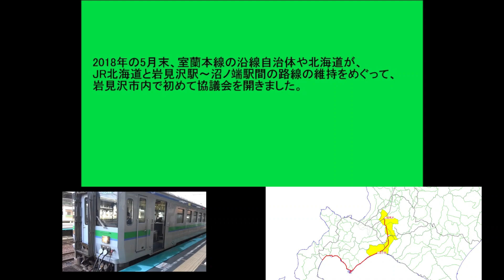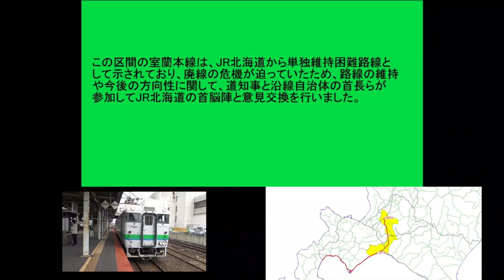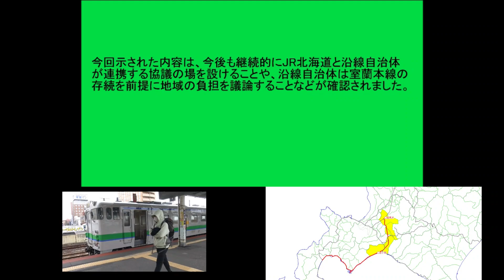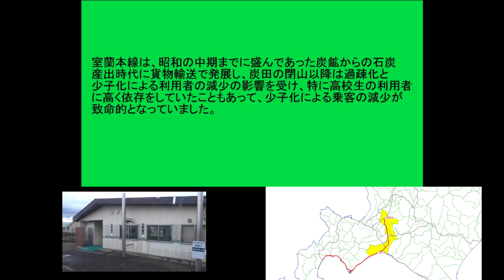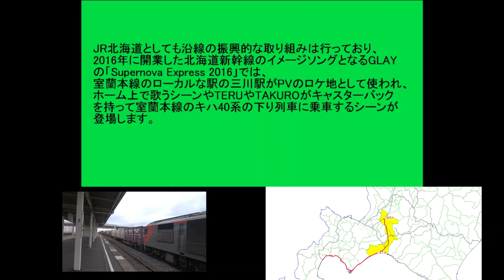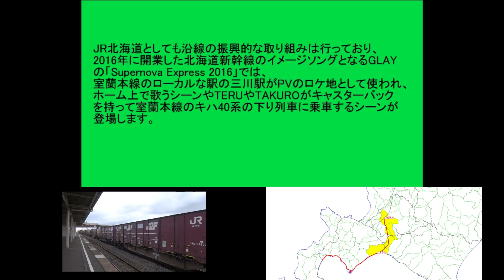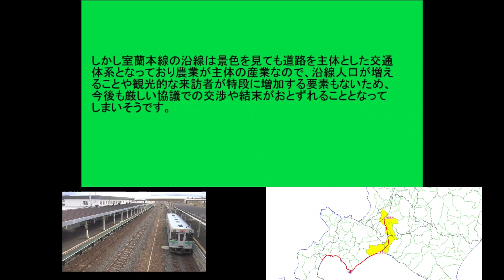廃線の危機が迫る室蘭本線の沿線自治体がJR北海道と協議会（リメイク）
（2018年6月作成のリメイク版）

2018年の5月末、室蘭本線の沿線自治体や北海道が、JR北海道と岩見沢駅～沼ノ端駅間の路線の維持をめぐって、岩見沢市内で初めて協議会を開きました。

この区間の室蘭本線は、JR北海道から単独維持困難路線として示されており、廃線の危機が迫っていたため、路線の維持や今後の方向性に関して、
道知事と沿線自治体の首長らが参加してJR北海道の首脳陣と意見交換を行いました。

路線の運営よりもはるかに高額な費用を要する路線の維持管理方法について、JR北海道は上下分離方式による沿線自治体に負担を求め、沿線自治体は北海道に負担を求め、
北海道は国に負担を求めるという逃げの構図がしばらく続き、これれまではまともに議論されずにここまできていました。

今回示された内容は、今後も継続的にJR北海道と沿線自治体が連携する協議の場を設けることや、沿線自治体は室蘭本線の存続を前提に地域の負担を議論することなどが確認されました。

また、JR北海道としても、かつての石炭輸送時代から残る室蘭本線の設備が実際の輸送力を大幅に上回ることで運用コストが高いという課題があがったため、
現在でも大半を占めている複線区間や列車交換設備などが撤去されてしまう可能性があります。

この会議の終了後、北海道を観光王国に築きあげた高橋はるみ知事は室蘭本線のキハ40系とみられる列車に実際に乗車し、岩見沢駅から栗山駅まで乗車したとされています。

室蘭本線は、昭和の中期までに盛んであった炭鉱からの石炭産出時代に貨物輸送で発展し、炭田の閉山以降は過疎化と少子化による利用者の減少の影響を受け、
特に高校生の利用者に高く依存をしていたこともあって、少子化による乗客の減少が致命的となっていました。

これに加えて、他の北海道各地のローカル線と異なって沿線に主だった観光地や大自然の絶景区間がないことから利用が低迷した上に打開策もありませんでした。

沿線が北海道の行政区として胆振管内と空知管内にまたがっており、かねてから一体感がなかったことも衰退のまま放置されてきた要因であったと言われています。

JR北海道としても沿線の振興的な取り組みは行っており、2016年に開業した北海道新幹線のイメージソングとなるGLAYの「Supernova Express 2016」では、
室蘭本線のローカルな駅の三川駅がPVのロケ地として使われ、ホーム上で歌うシーンやTERUやTAKUROがキャスターバックを持って室蘭本線のキハ40系の下り列車に乗車するシーンが登場します。